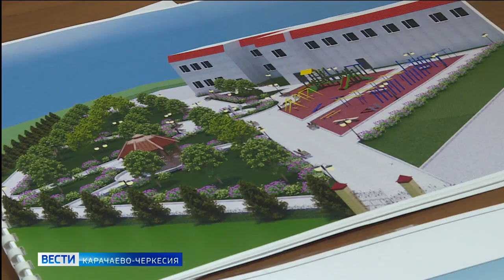Глава Карачаево-Черкесии сообщил о планах по благоустройству территорий в 2024 году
13 общественных территорий и 51 двор будут благоустроены в Карачаево-Черкесии в текущем году. Об этом сообщил глава Карачаево-Черкесии Рашид Темрезов. Так, в списке объектов для благоустройства по нацпроекту "Жильё и городская среда" значатся аллеи в Черкесске, Карачаевске, Теберде, сквер Победы в Усть-Джегуте, улица Героев карачаевцев в Сары-Тюзе, центральный парк в Октябрьском и ряд других. Второй этап благоустройства общественных территорий, начатый в прошлом году, продолжится в Медногорском, Эркен-Юрте и Апсуа.
Кроме того, в текущем году с середины марта до конца апреля будет проходить голосование по выбору общественных территорий в ряде городов республики.